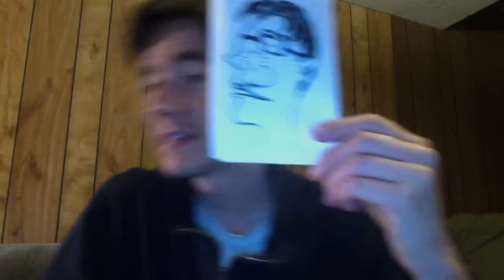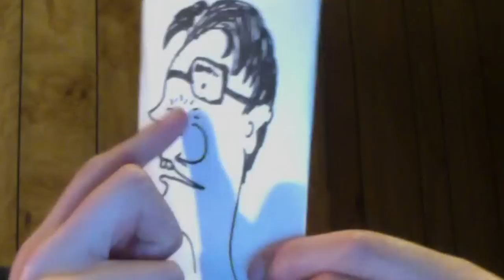Audiobook Narrator Matt Haynes Takes On the Transatlantic Accent Using The Beastie Boys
Audiobook Narrator Matt Haynes breaks down the basic principals of the Transatlantic accent and applies those to SABOTAGE by the Beastie Boys. CHALLENGE: Make your own video, reciting mismatched lyrics to this polished upper crust accent.